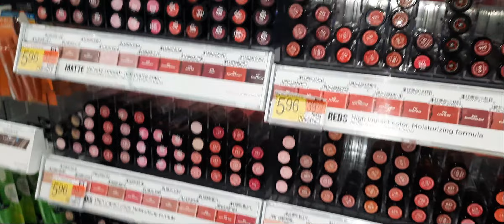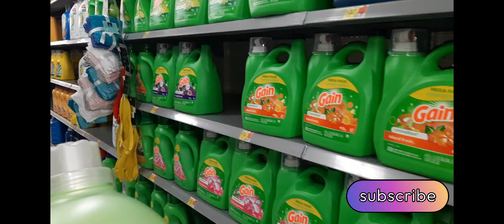The Life of Cheryl and Chris Episode #65 Quick Run Walmart Fun With Cheryl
Come along with Cheryl as we see her in action on a quick run at the Walmart as she tackles and maneuvers around a crowded and cramped small local and hometown Walmart store.